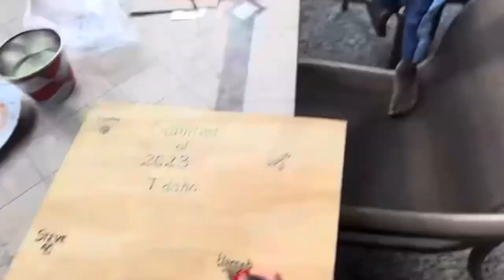Vacation video!!! (Vegas)